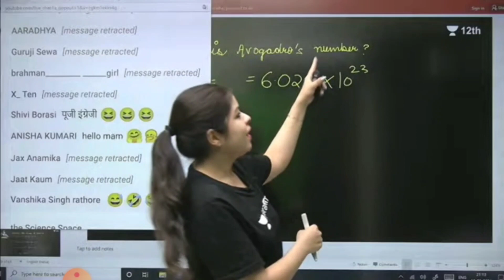Pawri ho rahi hai | Stress Buster😊😊😊 for students | funny moment of class | Monica Bedi